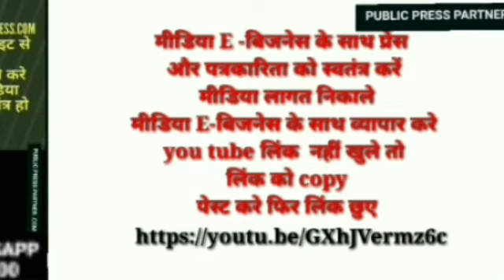पैसे के बिना चुनाव लड़ना संभव नही । ग्रामीण ने कहा वोटिंग के दौरान ।